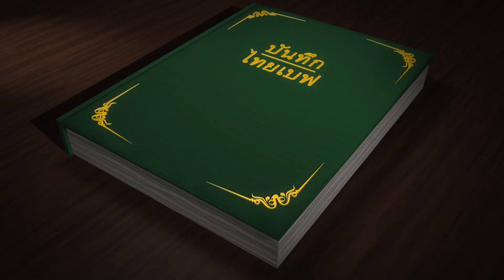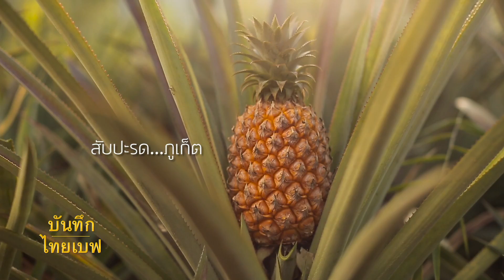บันทึกไทยเบฟ / ประชารัฐ ภูเก็ต